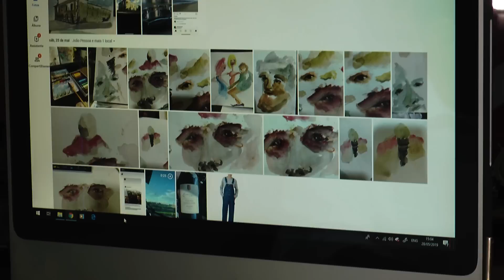DR TALVANE, JOÃO PESSOA/PB, EMPRESÁRIOS DE SUCESSO TV